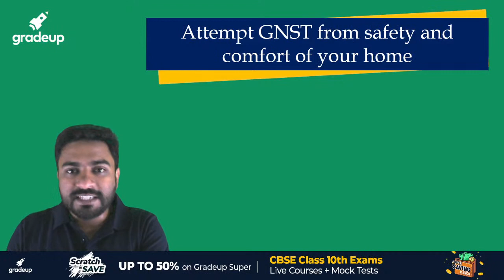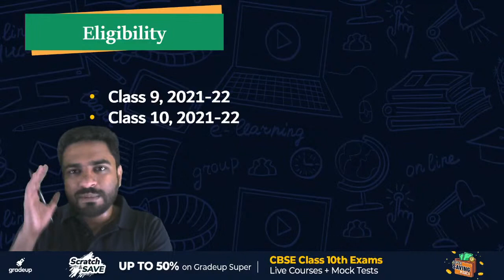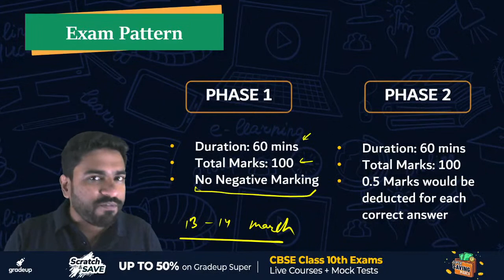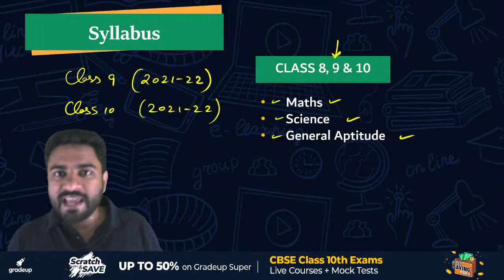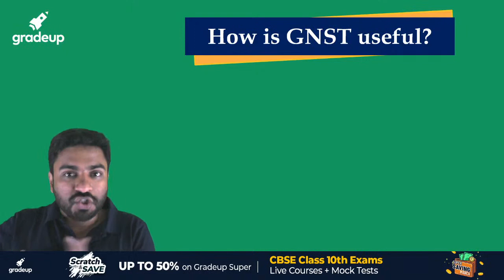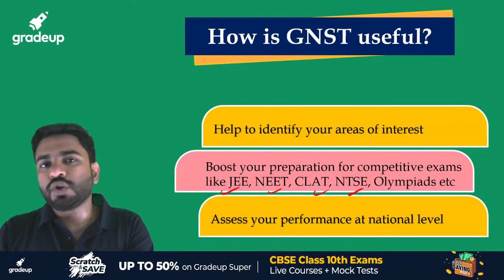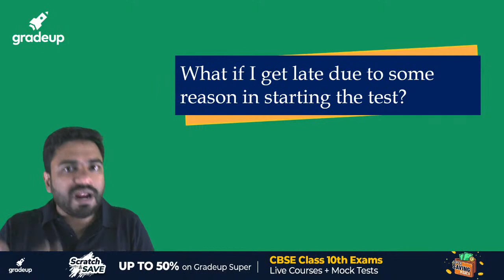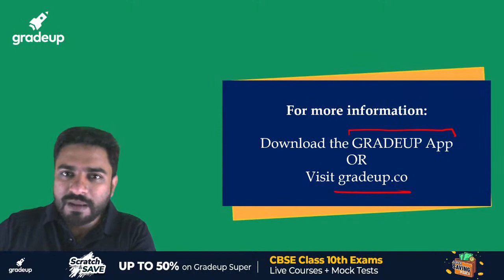All About GNST | Exam Pattern, Syllabus and FAQs | Nirbhay Sir | Gradeup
In this Gradeup session of Class 9, our Gradeup Physics expert Nirbhay Sir will be discussing All About GNST - Exam Pattern, Syllabus, FAQs, etc.

Aiming a good score in Class 9 exams? Goprep: Live Online Coaching for Class 9th channel is here to help Class 9 aspirants in their preparation and cover all the topics of class 9th academic subjects. Goprep Class 9  has highly qualified educators who have mentored lakhs of students. They all are subject experts and have several years of teaching experience. We aim to provide complete preparation for class 9 CBSE Board Exams along with several other competitive examinations like NTSE, Olympiads, JEE, NEET, other competitive examinations at School Level.